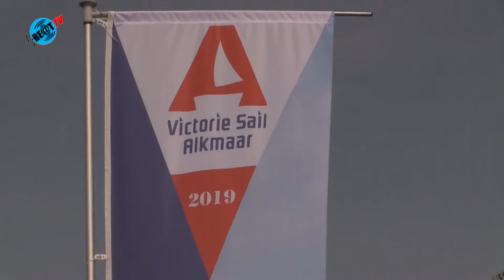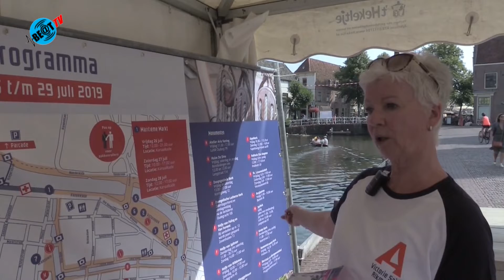Victorie Sail 2019 van start (25 juli 2019)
Donderdag 25 juli om 16 uur 's middags is Victorie Sail 2019 van start gegaan. Rond dat tijdstip voer het verenigingsschip Terra Nova Alkmaar binnen voor de officiële opening van Victorie Sail Alkmaar.